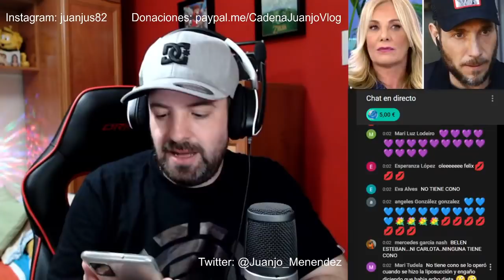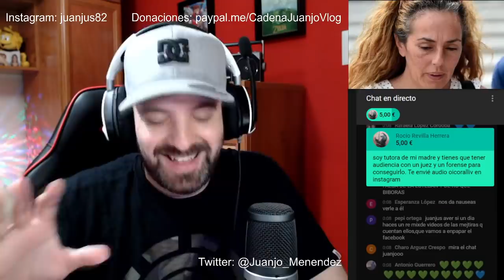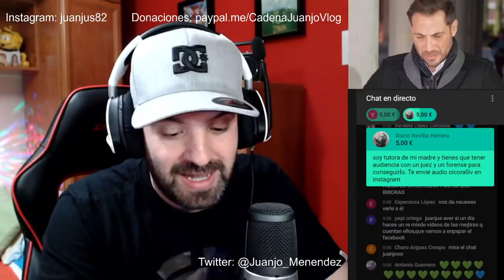El grave error que hunde a Rocío Carrasco , Fidel Albiac y Carlota Corredera y que arde en redes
La presentadora de Sálvame confirma una noticia de última hora que afecta a Jorge Javier Vázquez y su apoyo a la serie de Rocío: Contar la Verdad para Seguir Viva que este miércoles se emitió su capitulo 11 .

El programa de Jorge Javier Vázquez , Belén Esteban , Lydia Lozano o Paloma García Pelayo de este domingo ha tratado a Antonio David Flores como un culpable de los hechos, y se prepara demanda millonaria .